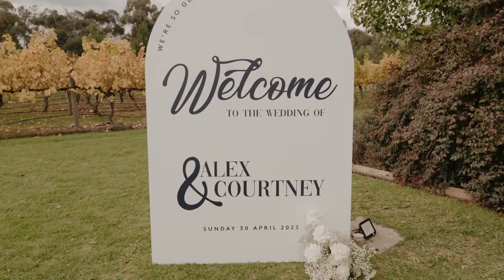T-One Image Wedding | Courtney & Alex's Wedding Film | Immerse in the Yarra Valley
Wedding Venue - Immerse in the Yarra Valley

Hair - A Hairstylist Secret
Makeup - Natasha Sana Makeup Artistry
Wedding gown - Ivory Bride
Suit - Eddy Elias Menswear
Florals - Floral Architecture
Entertainment - Hey Jack

03707 Highlights xx